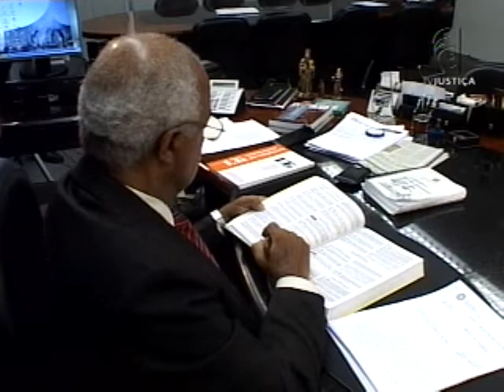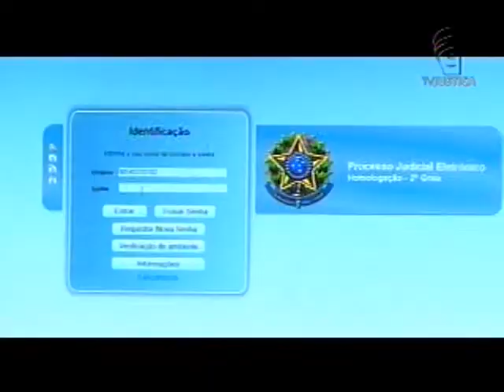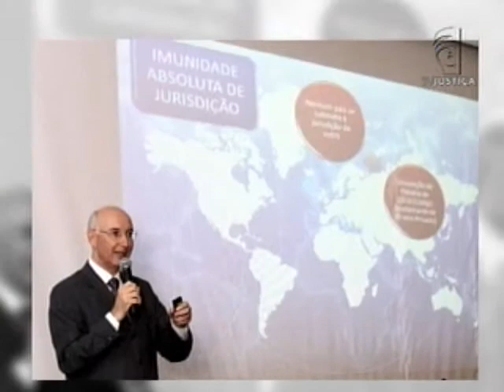Posse nova diretoria do TST (05/03/13)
O Tribunal Superior do Trabalho (TST) dá posse à nova diretoria da Corte nesta terça-feira (05). Conheça agora o perfil dos novos presidente, vice-presidente e corregedor-geral da Justiça do Trabalho na reportagem de Cláudia Almeida. Lembrando que a TV Justiça vai transmitir a cerimônia ao vivo, a partir das 17 horas.